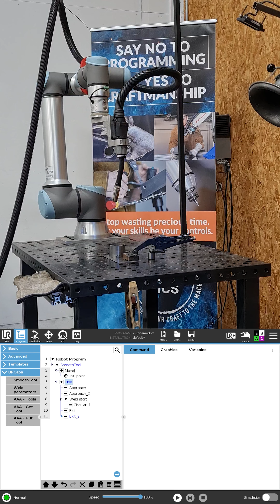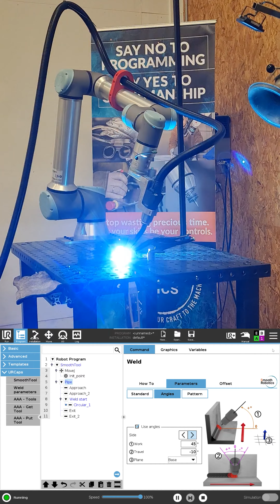SmoothTool 1.7 is here! The ultimate cobot welding software just got even better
We are excited to announce the release of SmoothTool 1.7, the latest version of our innovative welding software.

This new version is packed with a host of new features and improvements designed to make welding easier, more efficient, and more precise than ever before.

Here are a couple of the major new features added to the software:
📌 New angle system | Define the desired work- and travel angle for your welds
📌 New Flange Behavior | Lets you program the entire weld without using the teach pad
📌 Improved circular segments | Lets you create a full 360-degree circle with just 3 points

These are just some of the new features in SmoothTool 1.7 - to learn more, read our latest blog post

To illustrate the easy-of-use we had our Marketing Manager Jacob do a weld using the new pipe weld template in SmoothTool. As you can see, even a desk slave, can do a half-decent weld using SmoothTool 😉

The weld was done using the Master M - Compact MIG Welding Machine from Kemppi Oy